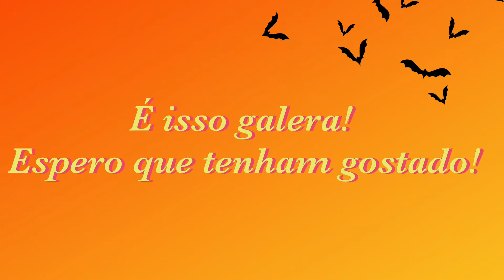HALLOWEEN AMERICANO -2020 🇺🇸🎃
Oi galera!
Hoje venho mostrar pra vocês como é o Halloween (ou "Dia das Bruxas") aqui nos Estados Unidos!
Como vocês podem ver é uma grande parte da cultura deles e é bem comum a decoração das casa e o famoso "trick or treating", doces ou travessuras, do qual a gente participou deixando doces para a criançada na vizinhança!

Espero que vocês tenham gostado, e muito obrigada por escolher meu vídeo para assistir!
Comenta ai em baixo qual sua parte predileta do Halloween!!

Se você chegou ate aqui quer dizer que você lê a descrição do meu vídeo e se importa com o que eu tenho a dizer! Obrigada por sua atenção e paciência!
E se você gostou do vídeo, por favor compartilhe com outras pessoas que também irão!